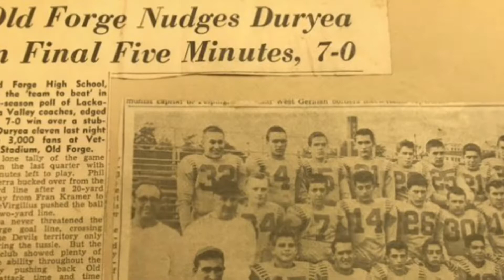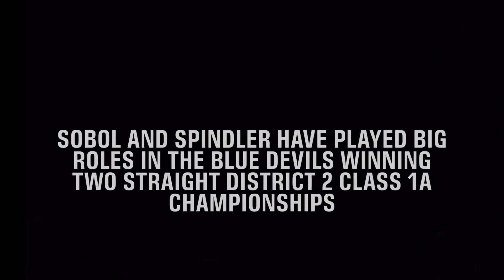GAMEFACE WEEK 10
Old Forge’s James Sobol and Josh Spindler